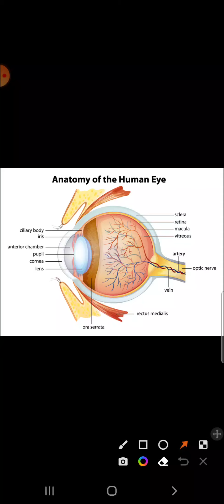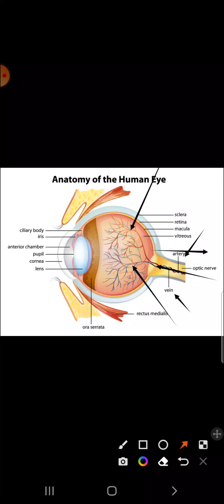Eye Ultrasound Part 1